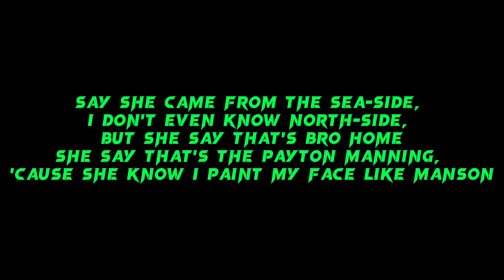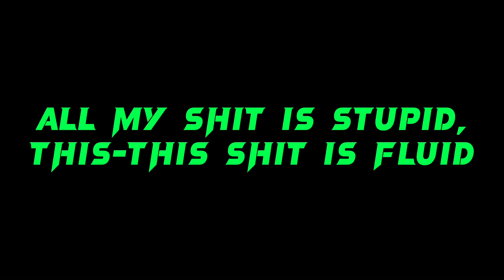NBA YoungBoy - All My Shit Is Stupid (Lyric Video - made by Novemberrr)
Lyric video for the song «All My Shit Is Stupid» by NBA YoungBoy, video edited & made by Novemberrr.

My Vlogs (more vlogs coming soon)

Lyric videos (edited & made by me)